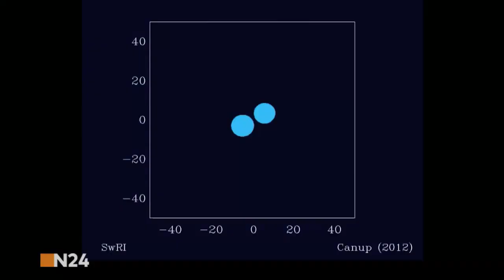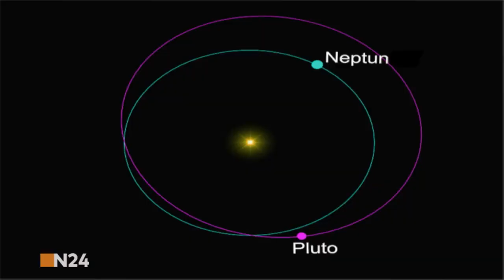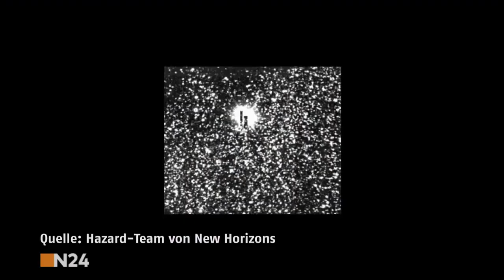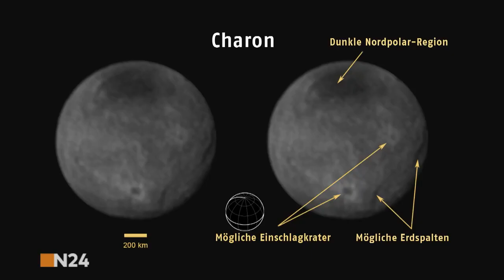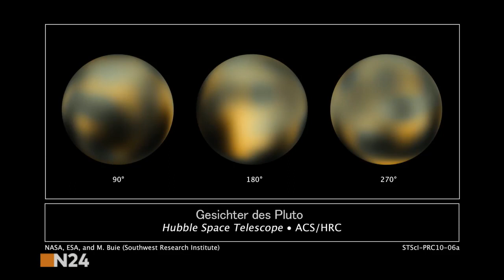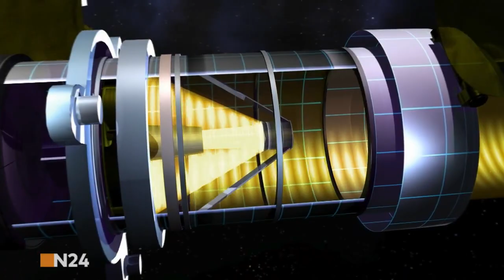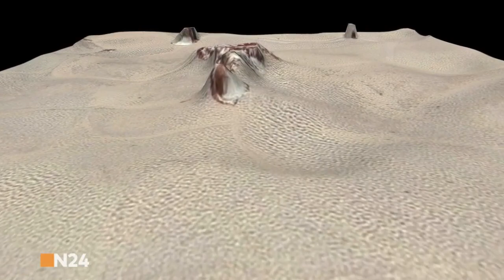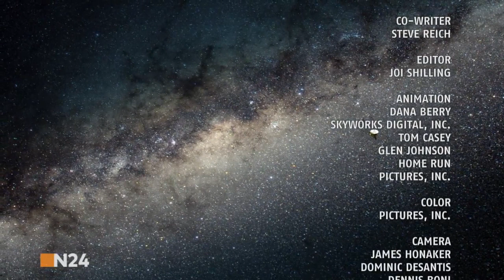DIE REISE ZUM PLUT0 ! Doku ᴴᴰ Neu 2017